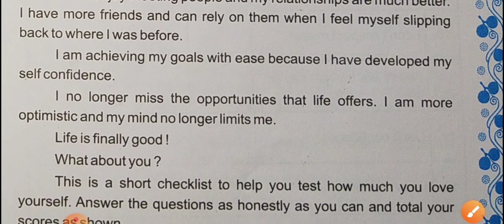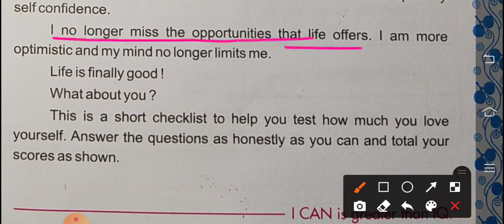Std.12 | Supplementary Reader |Chapter 4 - I Love Me - part 4 |Gujarat Board